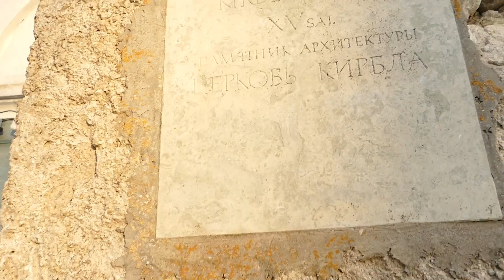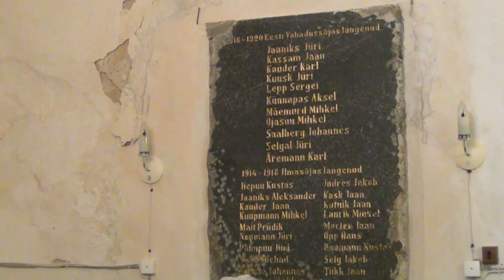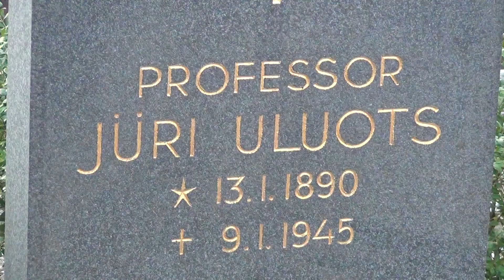Eesti kaitselahingute 80. aastapäeva tähistamine Kirbla kirikus 7. 02. 2024. Video: Jaak Kadarik